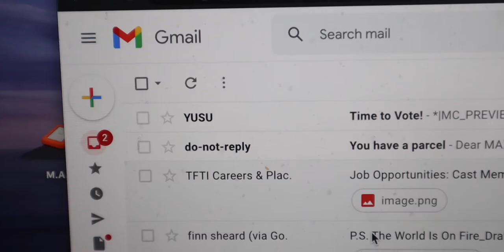My First University Project | Vlog #19